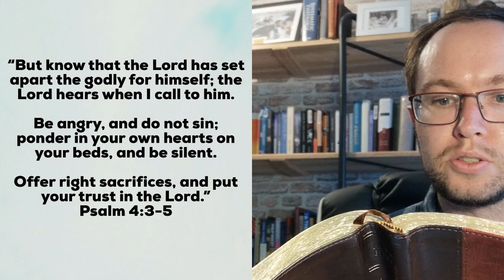Psalm 4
Righteous anger